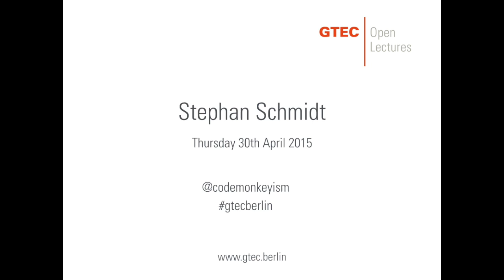GTEC Open Lecture 5 | 3 minutes with Stephan Schmidt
GTEC talks to Stephan Schmidt, former eBay Fashion Deutschland and Brands4Friends CTO, before his talk at our fifth Open Lecture.